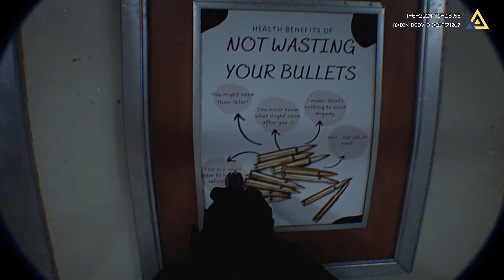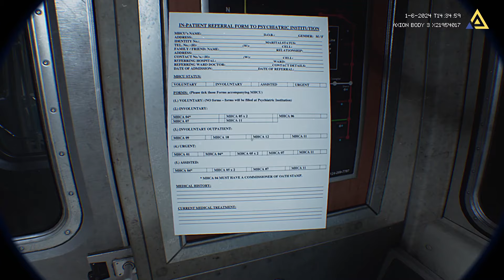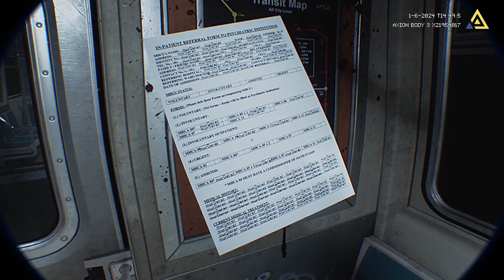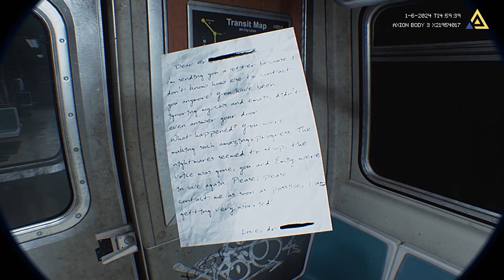බිඳුනු මනස | Fractured Mind - Sinhala Gameplay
Fractured Minds minimum requirements
Memory: 4 GB
Graphics Card: Intel HD 4000
CPU: Intel Core i3-530
File Size: 1.55 GB